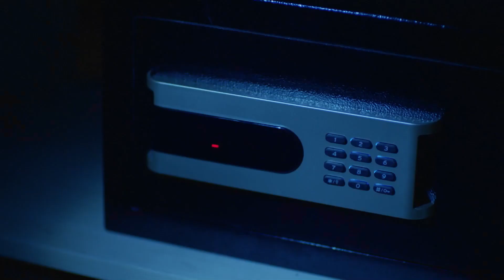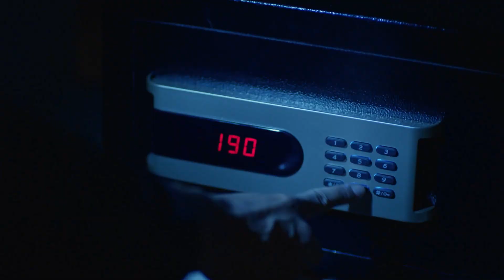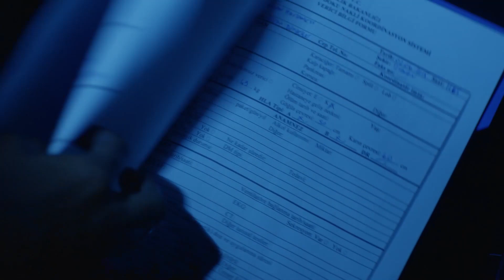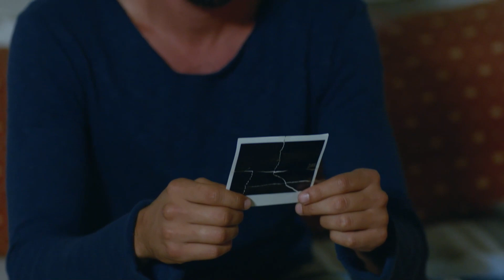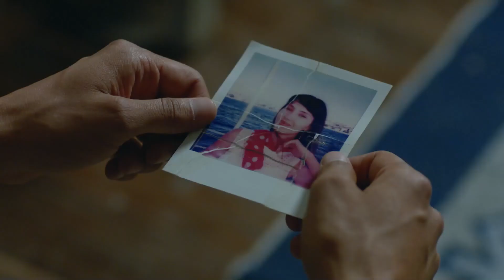The Ashes Of Break Up - Heartbeat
Rüzgar goes to Bosnia after losing the woman he loves in a car crash two years ago, to run away from everything and everyone but mostly his memories.. He doesn’t make contact with anyone for two years, including his family. His uncle Kemaç and his mother Vahide who is the owner of a major corporation in Turkey, find Ruzgar after long efforts. So Kemal goes to Bosnia to bring Rüzgar back. But Rüzgar is still heartbroken. He can’t live like this so he runs away after a family dinner without telling anyone. He finds himself in Foça after meeting with a taxi driver. Meanwhile Zeynep is about to marry her childhood love Kutay. There’s only a week until the wedding, while the preparations continue Zeynep learns that she was cheated on.  She goes to Foça to her most dear grandpa Muammer and aunt Ayla. However, she faints just before she could get there, right in front of Rüzgar’s house. She hides her true identity from everyone except Rüzgar. Afterwards, Zeynep is forced to see Kutay as her best friend Hande is getting married. Sibel, Başak and Hande think up a plan. But they need Rüzgar to make this plan work. Rüzgar can’t say no to this after hearing what happened to Zeynep.  So a game  of hearts begins between Zeynep and Rüzgar.

CAST: DENIZ BAYSAL, BURAK SERDAR SANAL, CEZMI BASKIN, BATUHAN BEGIMGIL, EBRU AKCAY, TURGUT TUNCALP

Production: FILMEVI PRODUCTION
Producer: EROL DEMIR
Director: FILIZ GULMEZ PAKMAN
Script: FIKRET BEKLER, AYSEN TEKER, ELIF OZSUT, KERIM CEYLAN
General Coordinator: DILEK YORULMAZ
Genre: Drama, Romantic